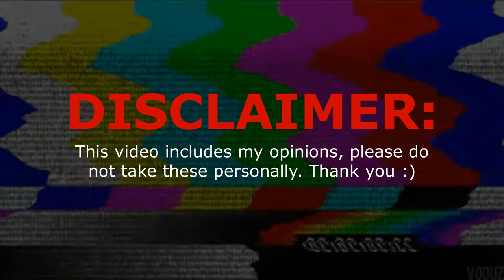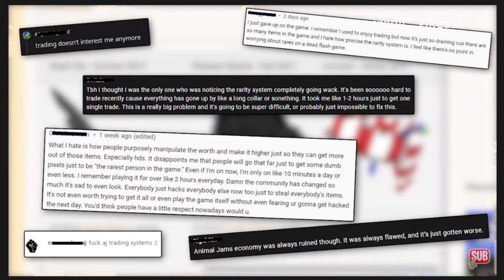WHY ANIMAL JAM SUCKS BUT I STILL PLAY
**Again, this is all my opinion. I do not mean to offend anybody**

Animal Jam user: Missy10081
Credit to all the users I borrowed content from :)